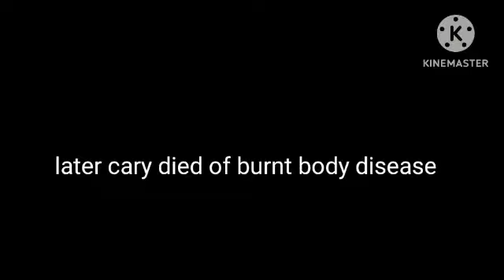can handle fire (definitely)